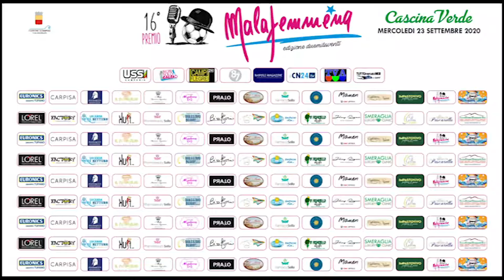16° Premio Malafemmena a Antonio Onorato